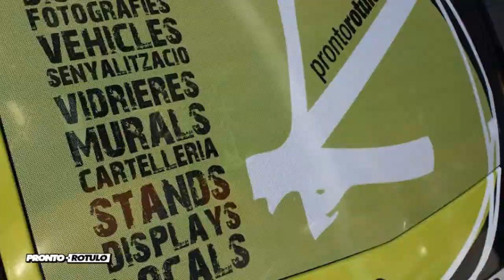Car Wrapping Mercedes Benz Clase A - Detalles en Negro Mate by Pronto Rotulo since 1993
Tienes un MB Clase A de Serie? y lo quieres hacer mas "AMG"?
No hay problema!, nos los traes a Pronto Rotulo y le haremos todos los detalles que te gusten, y hasta las llantas en Negro Mate Satinado para el que Clase A luzca como un auténtico "Racing".

Qué te parece? Te lo quedas?